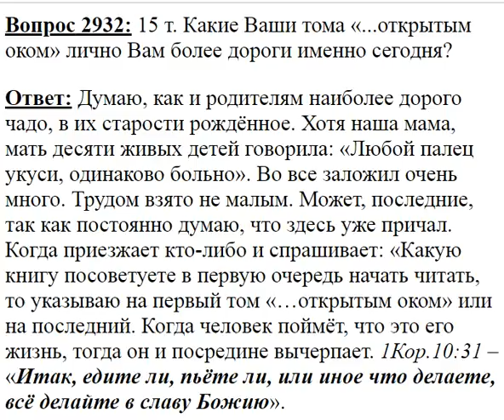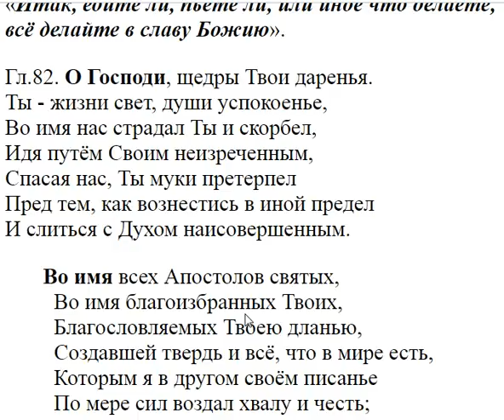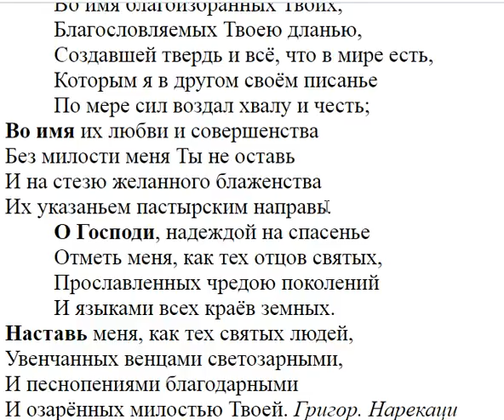2932. Какие тома "открытым оком" лично вам дороги?